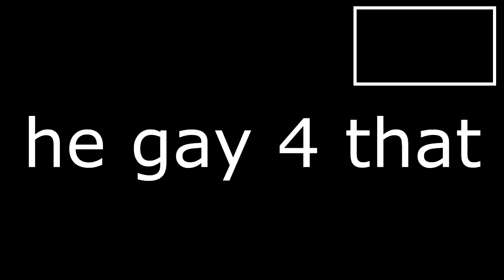UNDERCOVER MODDER ON MW2?! - FFA Trickshotting